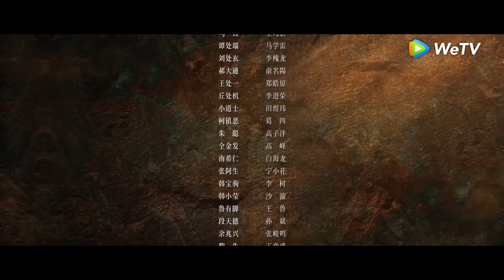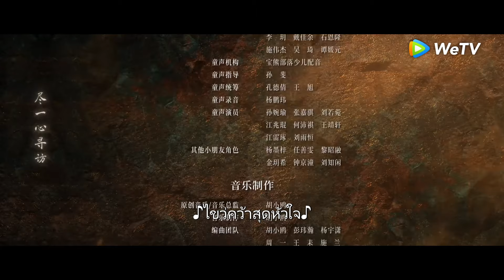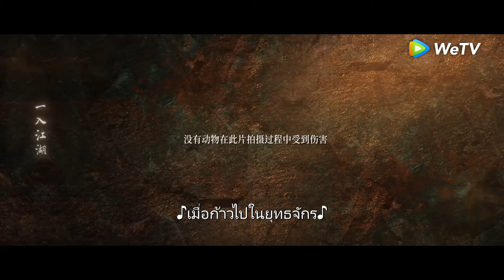ซีรีส์จีน | มังกรหยก (The Legend of Heroes) ซับไทย | EP.5 Full HD | WeTV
นักแสดง:  โจวอีเหวย เกาเหว่ยกวง เฉินตูเหลิง เหอรุ่นตง ฮานีเค่อจือ หมิงเต้า เมิ่งจื่ออี้ เหออวี่ ฉื่อซา
เปาซ่างเอิน หวังหงอี้ หวงอี้
เรื่องย่อ: "The Legend of Heroes”ปลายซ่งใต้ ทหารจินรุกรานขุนนางชั่วเหิมเกริม บุรุษผู้รักชาติกัวเซี่ยวเทียน หยางเถี่ยซินทำสัญญาแต่งงานให้กับลูกของตน ทั้งคู่ถูกทหารจินทำร้าย นักพรตฉวนเจิน คิวฉู่จีเดิมพันกับเจ็ดประหลาดเจียงหนาน แยกย้ายกันตามหาทายาทสกุลหยางและกัว ถ่ายทอดวรยุทธ์เพื่อประลองฝีมือใน 18 ปีให้หลัง กัวจิ้งเรียนวิชาจากเจ็ดประหลาดเจียงหนาน หยางคังเป็นศิษย์ของชิวฉู่จี 18 ปีต่อมา กัวจิ้งที่เดินทางไปทางใต้ตามคำสั่งอาจารย์ได้พบกับหวงหรง ทั้งสองมีใจให้กัน แต่พบเจออุปสรรคมากมาย เหตุร้ายที่เกาะดอกท้อทำให้แยกจากกันด้วยความเข้าใจผิด